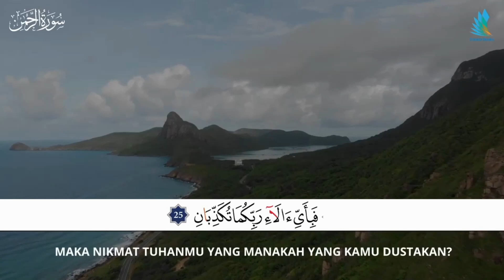Surah Ar Rahman Ayat 25 EdukidBooks